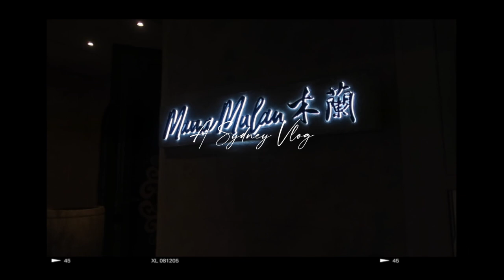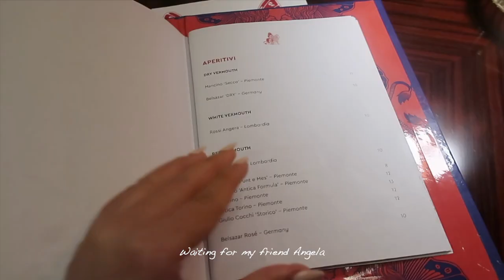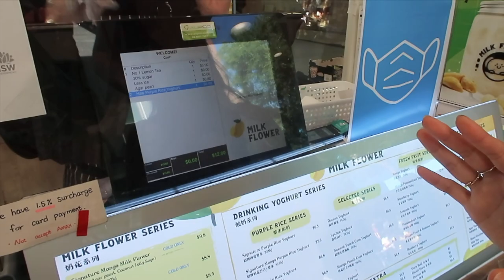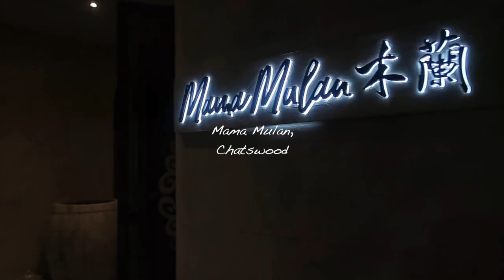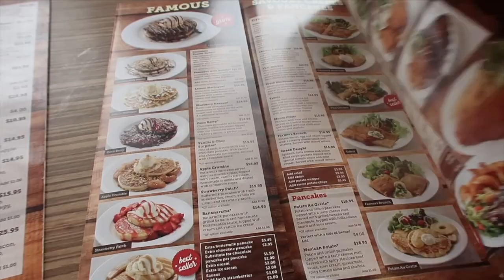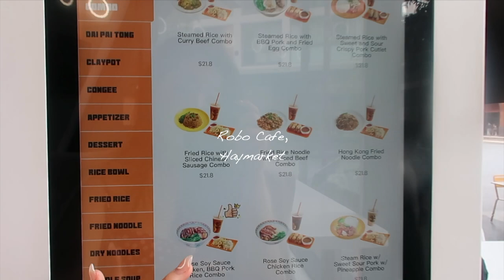Sydney vlog. | fine dining post lockdown, robo cafe, belated birthday celebrations & life update 💗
시드니 브이로그

Time stamps
0:00 - 0:25 Intro
0:26 - 2:32 birthday celebrations
2:33 - 3:04 fine dining at SETA
3:05 - 3:59 Chatswood
4:00 - 5:47 meet ups with friends & family
5:48 - 7:05 TODS unboxing
7:48 - 9:10 Robo cafe & city

🍒|FAQ
 What is your nationality? Korean/Australian
Where do you live? Sydney, AUS

「support」
Treat my channel some coffee!